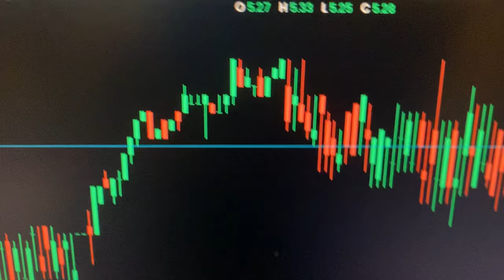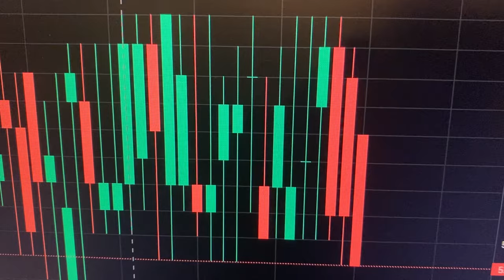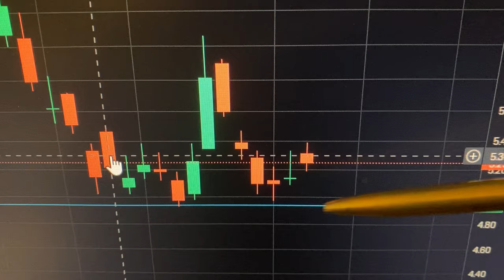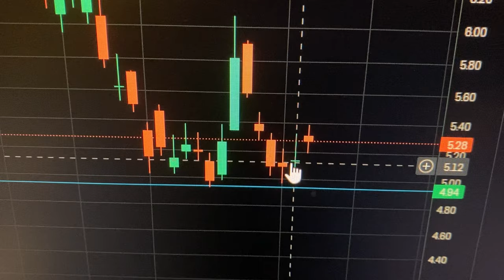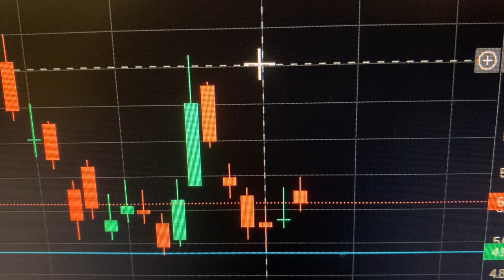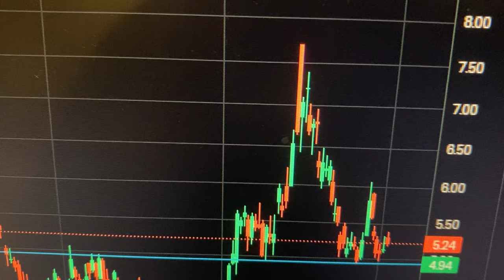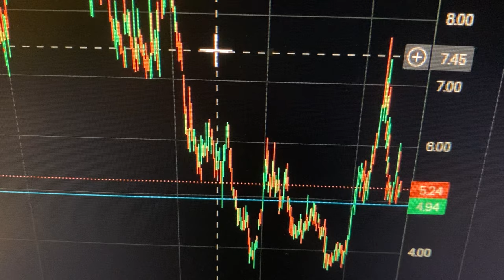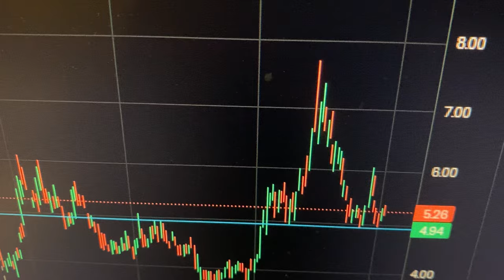Nio Stock Price Predictions; BEST in the World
In this video, I talk about the Nio Stock Price and how that I give top notch Nio stock price Predictions; that I am the BEST in the World. There is no doubt because I have proven my superhuman powers. That my superhuman stocks and shares predicting powers are better than super computers, even quantum physics computing. You know the other channels that talk about Nio stock are not the real deal, but they get all the views because people don't understand that the real stocks and shares price predicting gold is in this channel.

$nio $tsla $li $zk $xpev $byd $btc